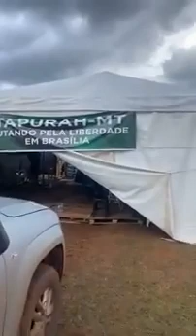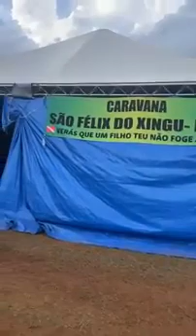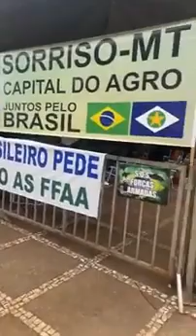Manifestação em Brasília continua tensa na tarde desta Sexta feira 25 11 22